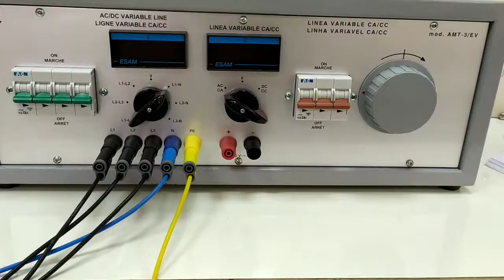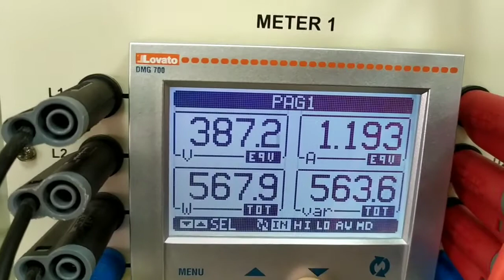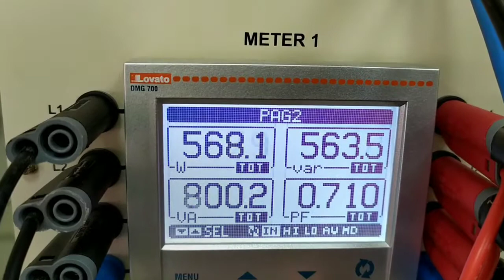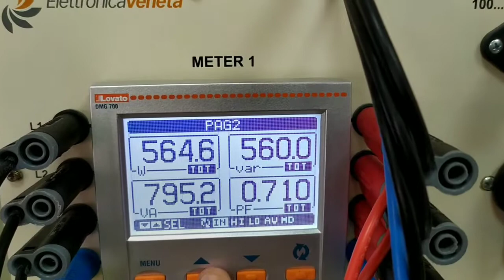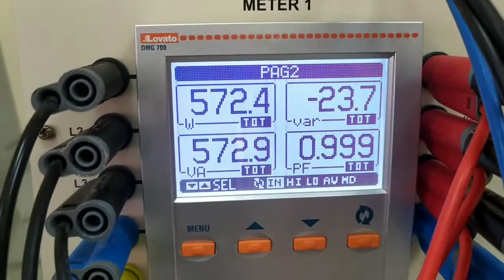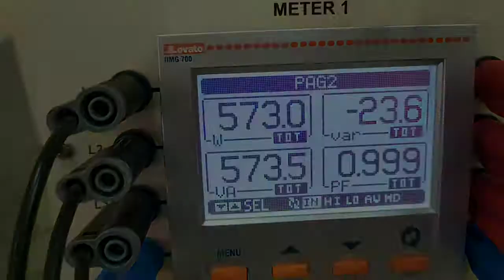Power Factor Correction - Manual Mode || Electric Power Systems Lab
Power Factor Correction - Manual Mode
Electrical Power Factor correction installation of a single and three-phase networks with low PF.
Palestine Technical University Kadoorie
Electrical Engineering Department Electric
Power Systems Lab
Tareq Foqha